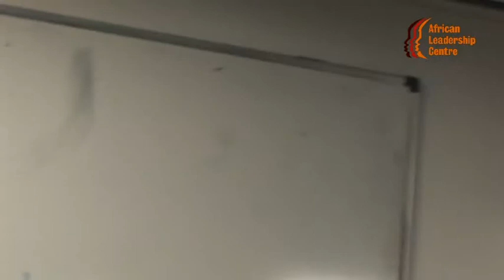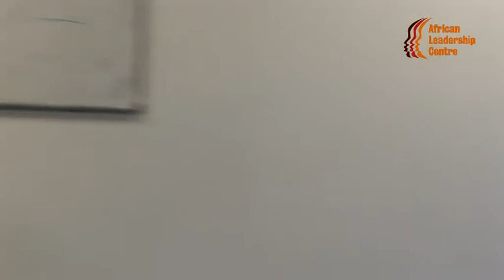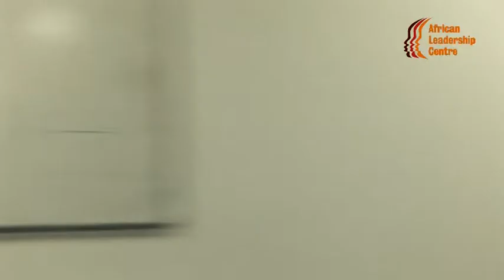Lecture on Peacebuilding, Leadership and Democratic Consolidatio in Africa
This lecture was delivered by H.E Dr. Kayode Fayemi, former Governor of Ekiti State, Nigeria at the African Leadership Centre, Kings College London on 26th of February 2015.